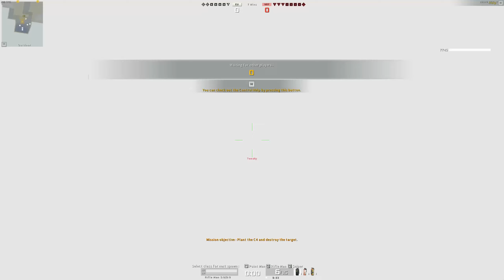A.V.A Global - BUG Reloading Vanishing Bullets